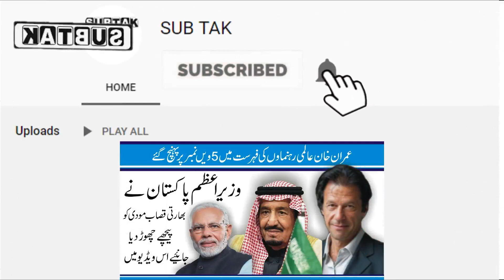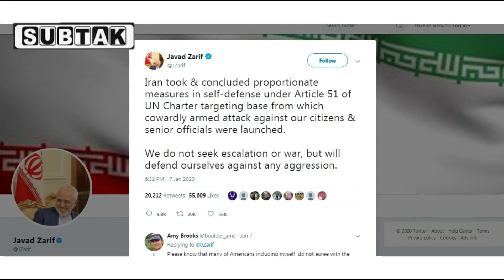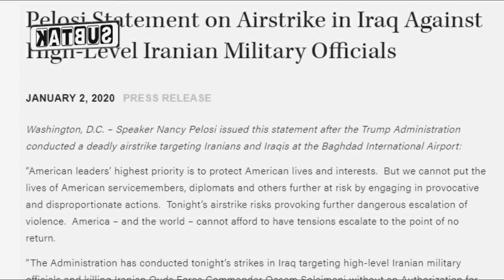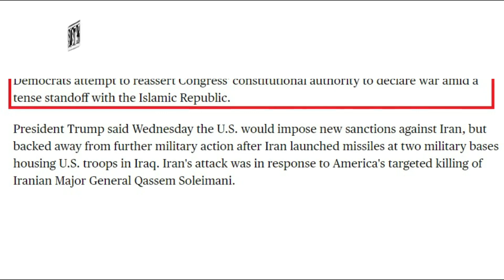Iran-US America || Latest Updates || SubTak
مشرقی وسطی مین کشیدگی کے بعد امریکہ اور ایران نے اقوام متحدہ کو خط لکھ دیا امریکہ نے اپنے خط مین جنرل قاسم سیلمانی کو قتل کرنے کے فیصلے کا دفاع کیا امریکی اڈاؤں پر مزائل حملوں کے بعد حالات انتہائی کشیدہ ہوگئے تھے